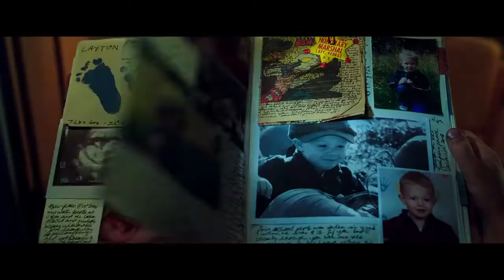The Young and Prodigious T.S. Spivet - Official Trailer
A ten-year-old cartographer secretly leaves his family's ranch in Montana where he lives with his cowboy father and scientist mother and travels across the country aboard a freight train to receive an award at the Smithsonian Institute.

Writers: Jean-Pierre Jeunet (screenplay), Guillaume Laurant (screenplay)
Stars: Kyle Catlett, Helena Bonham Carter, Judy Davis